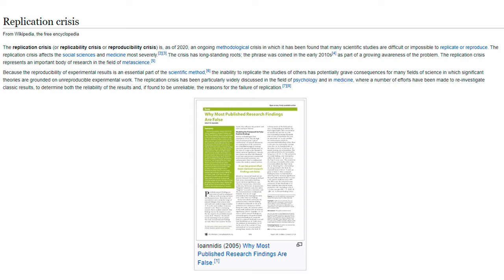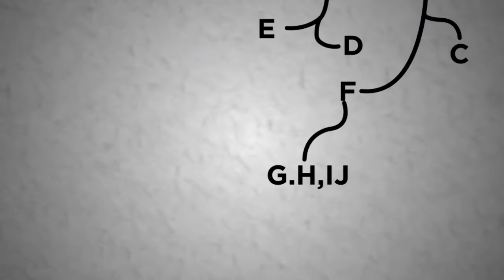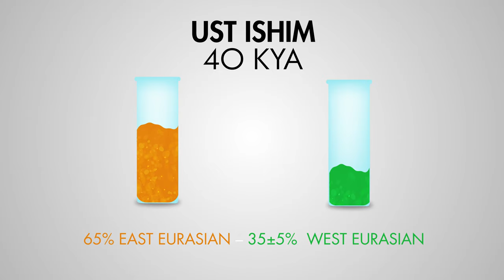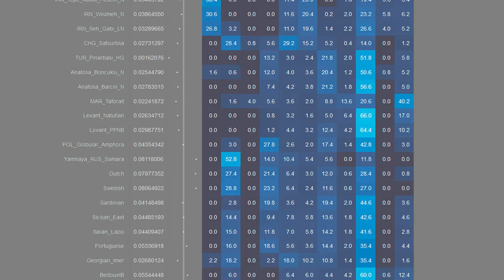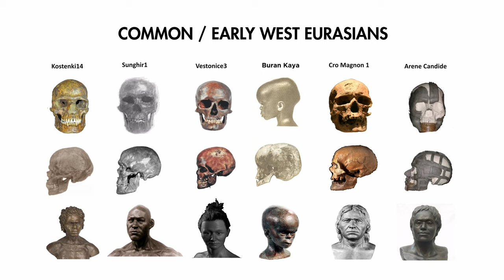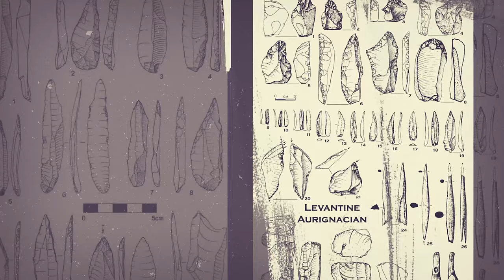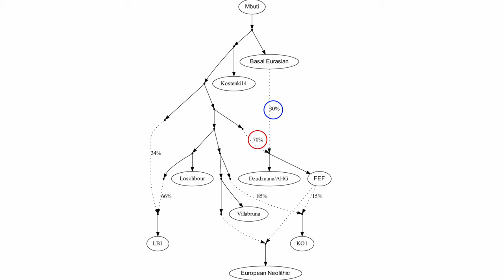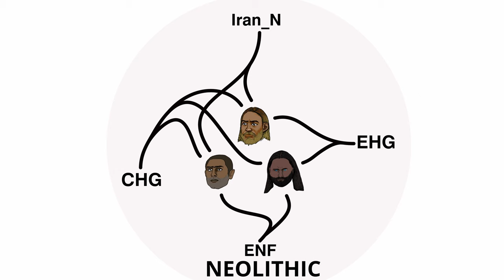West Eurasians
An introductory video on the paleolithic populations belonging to the West/Western Eurasian genetic cluster, which are theorized to posses a singular, monolithic origin anywhere from 40 to 50 thousand years ago. This video sets the stage for the later neolithic populations that will inhabit the entirety of europe, the middle east, and central asia all the way to the bronze age, and which I will discuss about in the future.

Excuse the audio quality. I am trying to improve my acoustics and ambient noise for the future.